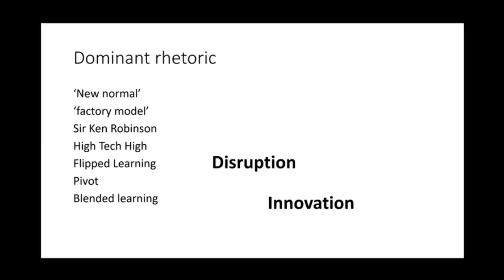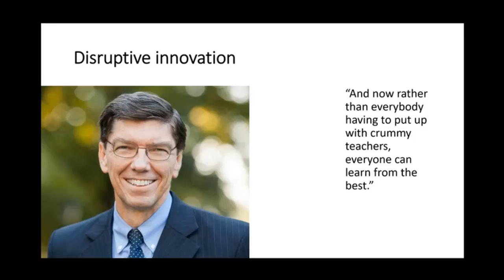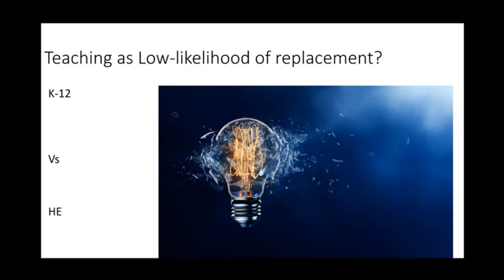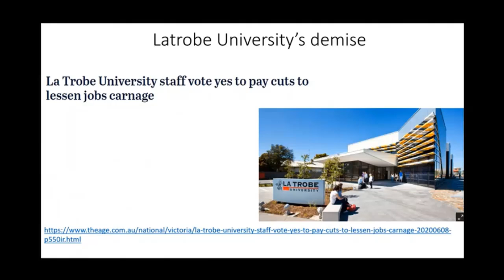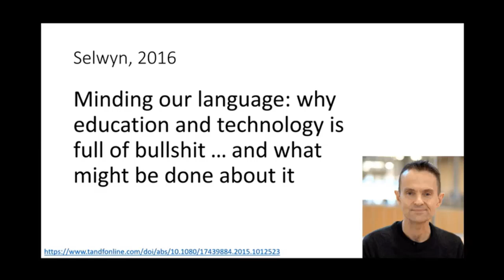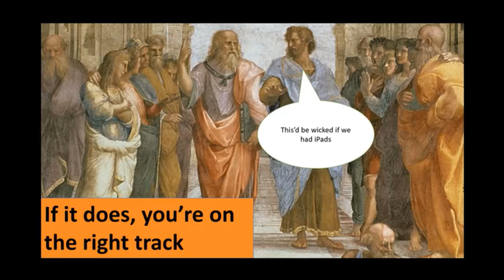Challenge Business Language in education:Disruption and Innovation [Teach Meet Road Ahead Section]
Clayton Christensen and Michael Horn as leaders in the space for pushing business language and practices into education.